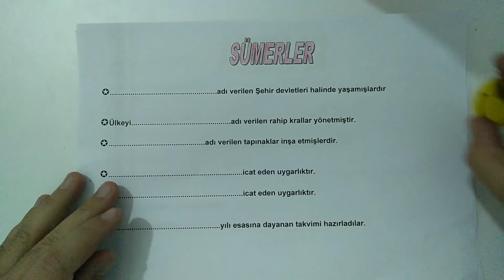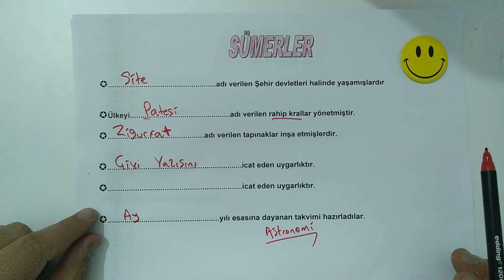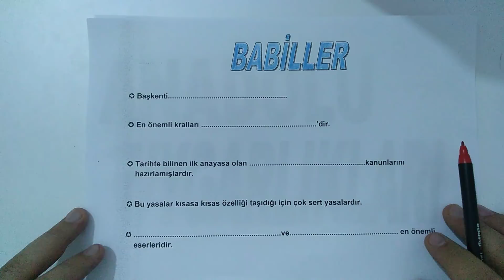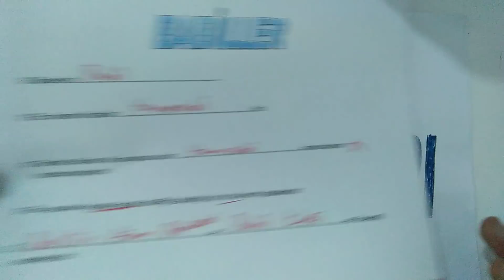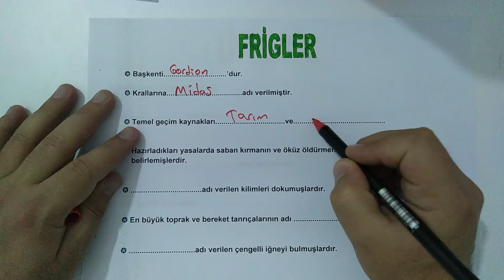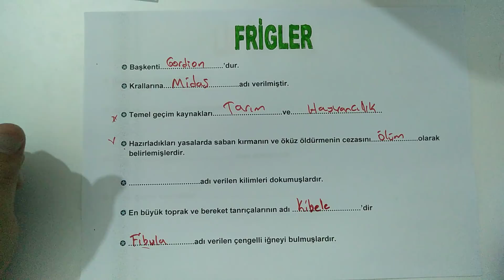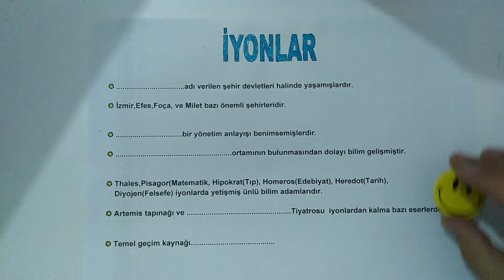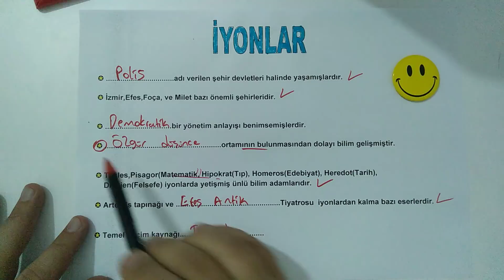5.Sınıf Sosyal Bilgiler-Anadolu Ve Mezopotamya Uygarlıkları (Kültür Ve Miras)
5.Sınıf Sosyal Bilgiler dersinin 1.Ünitesi olan Kültür ve Miras Ünitesinde Yer alan Anadolu uygarlıklarını:(Hitiler, Frigler, Urartular, İyonlar, Lidyalılar) ve Mezopotamya Uygarlıklarını ( Sümerler, Asurlular, Babiller) detaylı olarak anlattım. Yazılıya hazırlık ve ders tekrarlarında faydalanabilirsiniz.